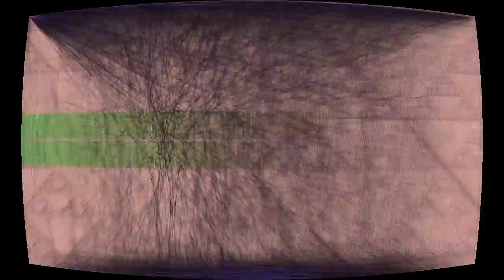Lecture Tomb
“Lecture Tomb” by Captive Portal